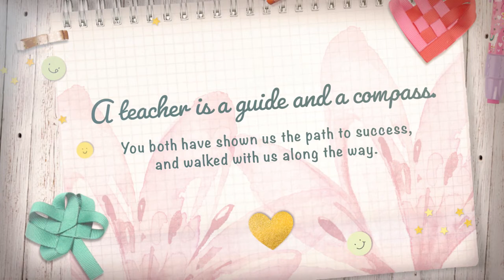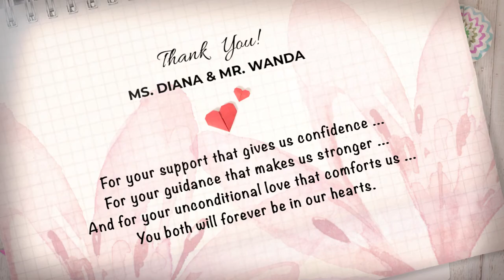Lionel lulus kelas Sekolah Dasar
LIONEL lulus kelas SD